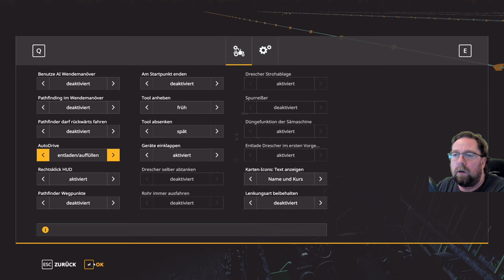LS 19#NF Marsch#987 Die Rüben brauchen noch Stickstoff soll sie haben.